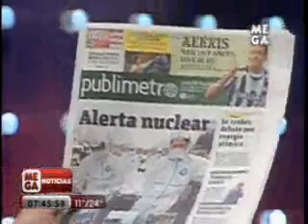Jaime Salas, Director Ejecutivo de la CCHEN en Mega Noticias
Posterior a la crisis nuclear en Japón se abre el debate de la implementación de tecnologías nucleares de potencia en Chile.

Es por eso que el vocero y Director Ejecutivo de la Comisión Chilena de Energía Nuclear, Jaime Salas, aclara todas las dudas existentes respecto al tema y explica cuales son las funciones de la CCHEN y sus medidas de seguridad.